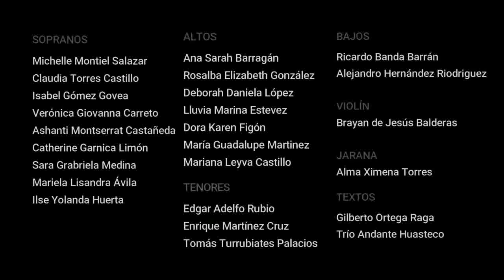Ensamble Coral - "Querreque"